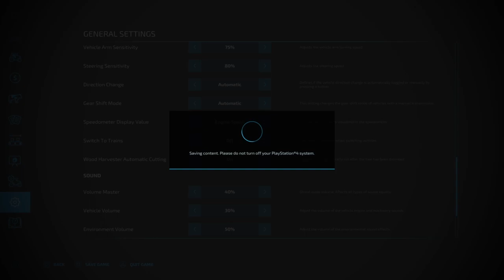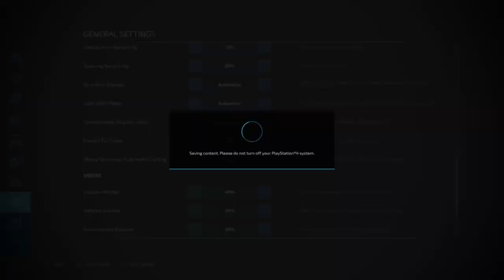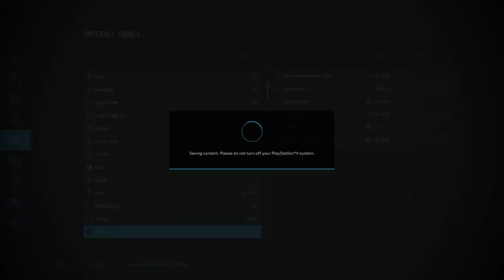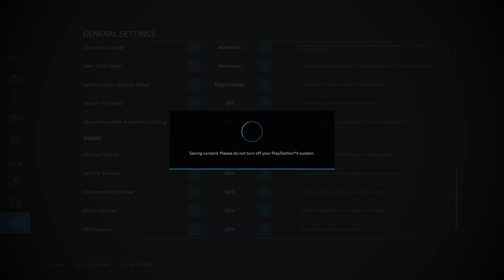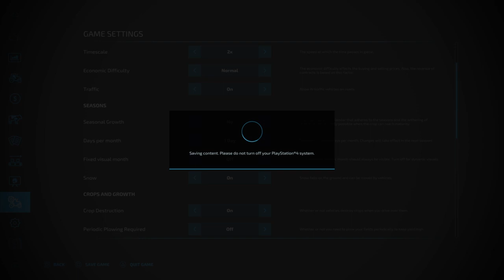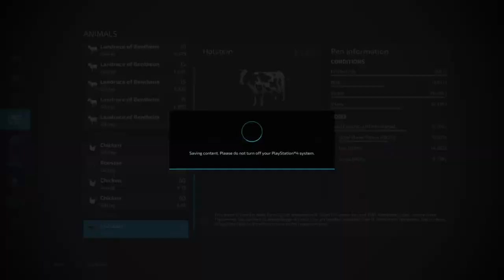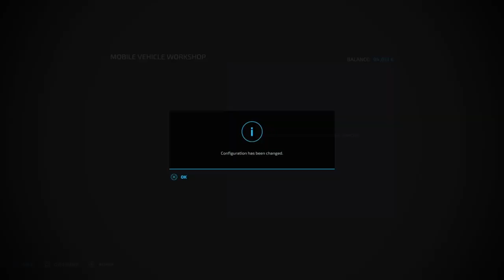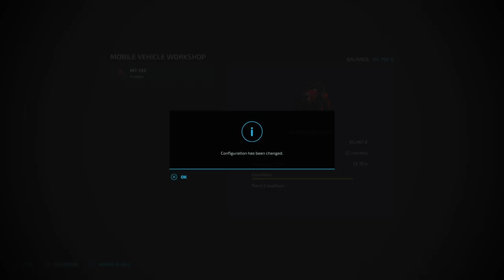Winter forestry/winching logs/selling logs/animal care |The Old Stream Farm |Fs22 |Ps4